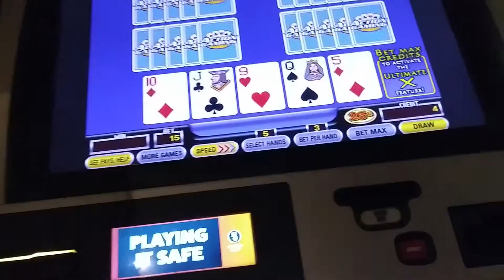Video poker and reels, Hard Rock,Tampa